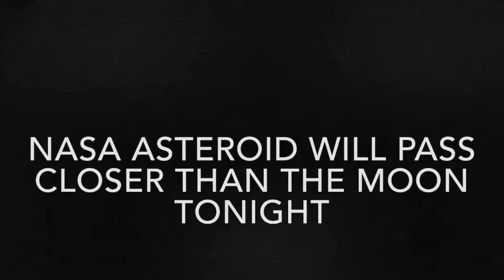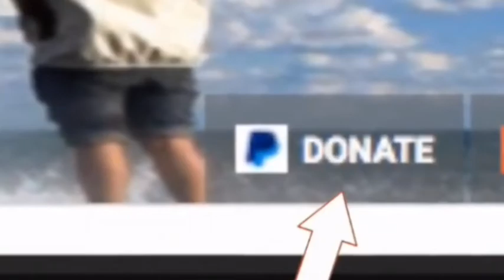NASA asteroid will pass closer than the Moon TONIGHT